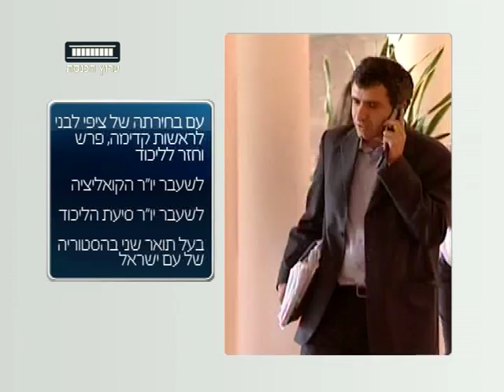ערוץ הכנסת - מתחייב אני: השר זאב אלקין, הליכוד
הכירו את שר העליה והקליטה זאב אלקין (הליכוד)